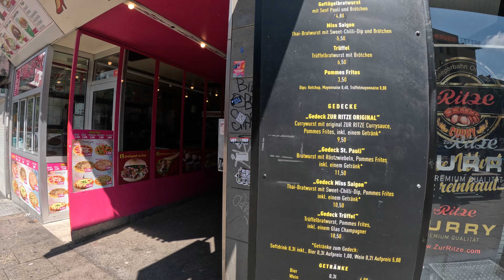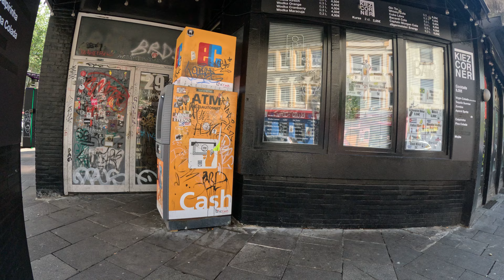Nach der Schlacht äh Schlagermove | Reeperbahn | St. Pauli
Es ist Sonntag und wir schauen uns die Reeperbahn an, wie es nach dem Schlagermove aussieht. Die Stadtreinigung hat fantastische Arbeit geleistet. Das Grobe ist soweit alles schon wieder weggeräumt. Es ist Wahnsinn was für ein Müll so eine Party hinterlässt. Als ich noch auf der Reeperbahn gewohnt habe musste ich um ca 23 Uhr über einen riesigen Müllhaufen klettern um zur Haustür zu kommen. Beim vorigen Supermarktbesuch war ein schwarzer Trampelpfad auf dem Fliesenboden eingetrampelt und es gab fast keine Produkte mehr zum Einkaufen.

It's Sunday and we take a look at the Reeperbahn as it looks after the Schlagermove. The city cleaners have done a fantastic job. The rubbish has already been cleared away. It's crazy what rubbish such a party leaves behind. When I still lived on the Reeperbahn, I had to climb over a huge pile of rubbish to get to the front door at around 11pm. The last time I went to the supermarket, there was a black trail trampled on the tiled floor and there were almost no products left to buy.